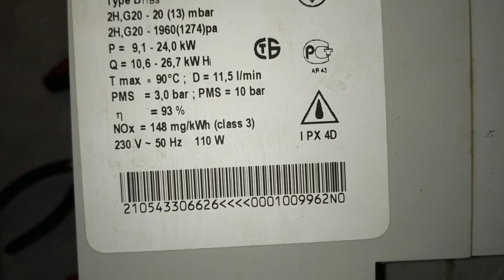Самый надежный из настенных котлов.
На видео мной допущена небольшая ошибка,дата выпуска читается;3,4 цифра-год 5,6 неделя